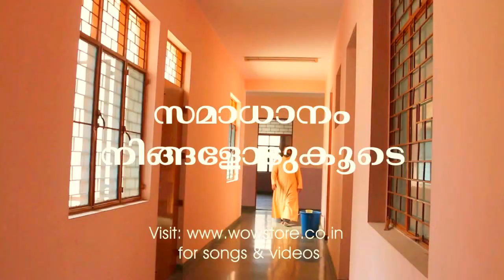SHLAMMA AMMKON / PEACE BE WITH YOU - TEASER 1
SHLAMMA AMMKON / PEACE BE WITH YOU
A NEW MUSICAL PRESENTATION BY FR. GEORGE KARAMVELIL AND JIJI THOMSUN